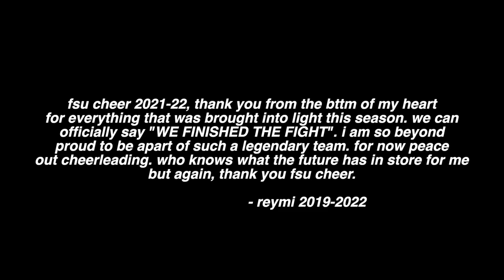𝐕𝐋𝐎𝐆 | 𝐍𝐂𝐀 𝐂𝐎𝐋𝐋𝐄𝐆𝐄 𝐍𝐀𝐓𝐈𝐎𝐍𝐀𝐋𝐒 𝟐𝟎𝟐𝟐 𝐃𝐀𝐘𝐓𝐎𝐍𝐀 𝐅𝐈𝐍𝐀𝐋𝐒